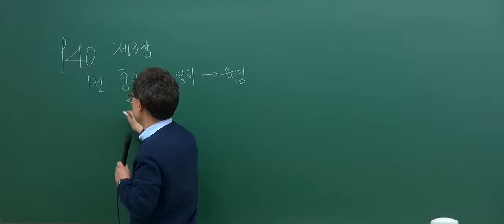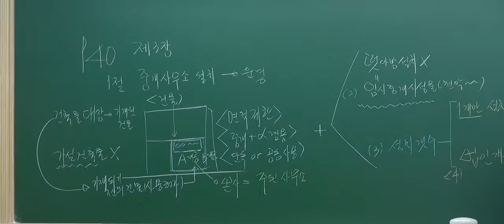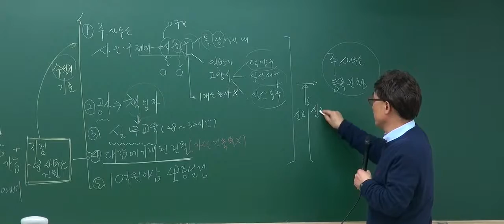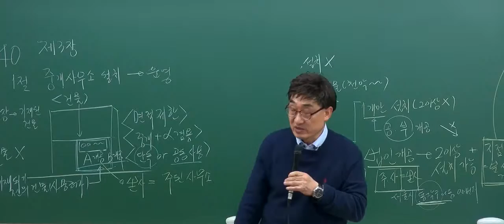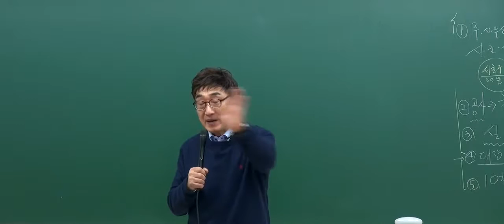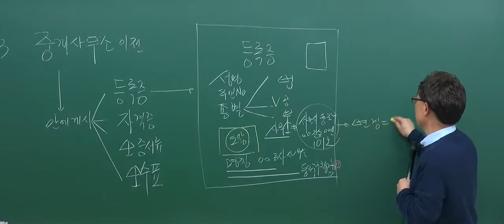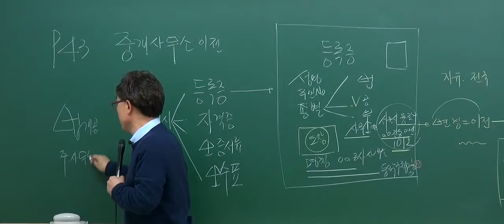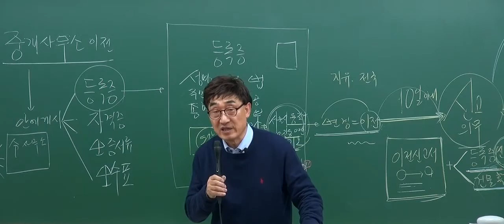[2017기초_2회3강] 공인중개사 강의_공인중개사법(한병용)_중개사무소 설치 (p.40)